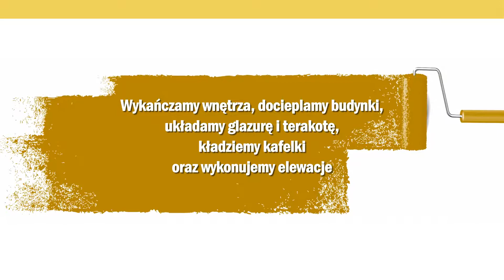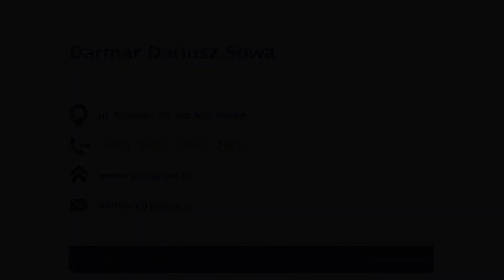Odzież robocza artykuły BHP rękawice ochronne Dęblin Darmar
Firma Darmar zlokalizowana jest w Dęblinie, w powiecie ryckim, na terenie województwa lubelskiego. Początki naszej działalności sięgają 1992 roku. Firmą z powodzeniem zarządza Dariusz Sowa.

Nadrzędnym profilem naszej działalności jest sprzedaż profesjonalnej odzieży roboczej oraz artykułów BHP. W naszej ofercie znajdą Państwo, między innymi: stroje robocze, buty ochronne, rękawice ochronne czy pasty czyszczące. Proponujemy również szeroki wybór materiałów do systemów dociepleń i materiałów budowlanych.

Do zakresu naszej działalności należą także usługi remontowe. Wykańczamy wnętrza, docieplamy budynki, układamy glazurę i terakotę oraz kładziemy kafelki czy wykonujemy elewacje. Gwarantujemy najwyższą jakość obsługi, zadowolenie klientów jest wyznacznikiem naszej pracy.